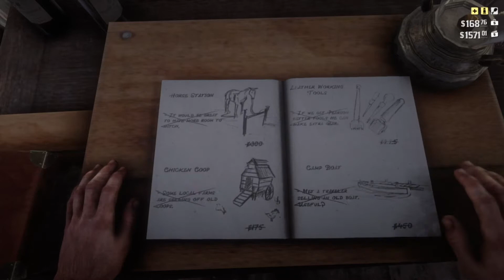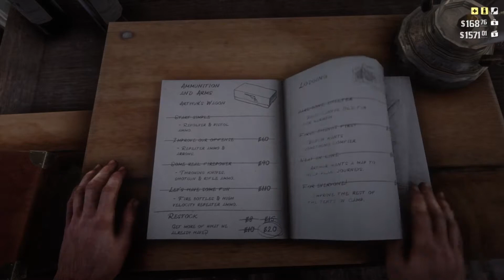Red Dead Redemption 2 30.DIO VELIKI PARTY ZA GUZONJE KOJE CE MO OPLJACKATI (PS4 Pro)